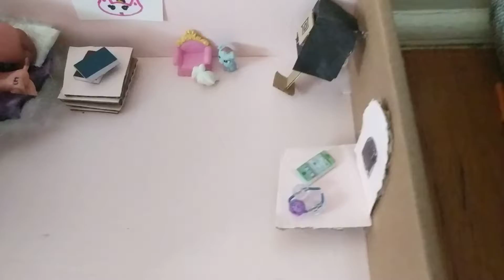The Life Of An LpsTuber part 1